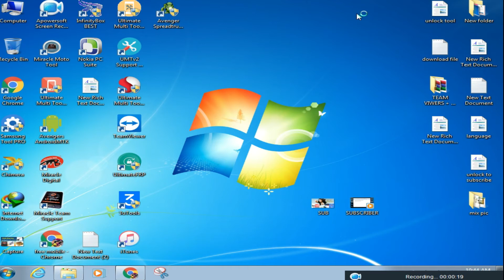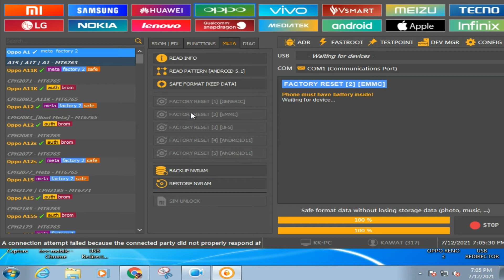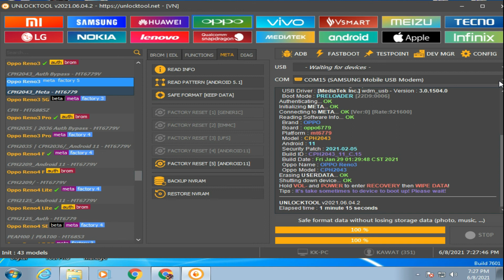OPPO A1 READ PATTERN || OPPO A1 UNLOCK FRP || OPPO A1 RESET CODE || IMEI REPAIR OPPO A1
UNLOCK TOOL IS THE BEST TOOL FOR UNLOCKING A LOT OF BRANDS OF MOBILE  LIKE OPPO, VIVO, HUAWEI, LENOVO, SAMSUNG, AND OTHER FAMOUS BRANDS. JUST ONE CLICK READ PATTERN, RESET USER CODE, READ PATTERN, UNLOCK FRP, IN VARIOUS MESHED LIKE IN META MODE, EDL MODE, AND ADB MODE.
FREE MOBILE SOFTWARE COURSE & LATEST CRACKS.

IT'S POSSIBLE YOU CAN FORMAT AND RESTORE YOUR MOBILE PHONE DEVICES WITH YOURSELF IN ANOTHER MANNER LIKE HARD RESET WITH BUTTONS, OR YOU KNOW YOUR DEVICE SECURITY LIKE PASSWORD OR GMAIL ACCOUNT IS REMEMBERED FOR SECURITY REASONS. IF YOU ARE FORGET PASSWORD OR GMAIL OR OTHER SECURITY OPTIONS YOU CAN HELP THE MARKET TECHNICIANS FOR BETTER HELP, OR USE OTHER DEVICES LIKE Z3X, OCTOPUS, CHIMERA TOOL, UMT PRO  THAT ARE UPDATED YOUR MOBILE PHONE DEVICE IN HIS SOFTWARE FOR LIKE  UNLOCK USER CODE, READ PATTERN, REMOVE GOOGLE ACCOUNT, UNLOCK FRP, UPDATE FIRMWARE, CHANGE OR REPAIR IMEI AND NETWORK UNLOCK.
FREE MOBILE SOFTWARE COURSE AUTHOR SPEECH

HERE I PROVIDE THE BEST QUALITY VIDEOS TUTORIAL FOR FREE MOBILE SOFTWARE COURSE, ALL MOBILE PHONE DEMO VIDEOS ABOUT BEST REPAIR SOLUTIONS, ALL SOFTWARE DONGLES, AND DEVICES THAT ARE USED FOR MOBILE PHONE REPAIR RESET USER CODE, UNLOCK FRP, REMOVE GOOGLE ACCOUNT, UPDATES MOBILE FIRMWARE, LATEST MOBILE INTRODUCTION AND SPECIFICATIONS AND CHANGE OR REPAIR IMEI OF MOBILE, INVALID SIM SOLUTIONS AND MANY OTHER VIDEOS LESSON, TUTORIAL THAT PROVIDE YOUR HELP FOR REPAIR YOUR MOBILE AT HOME WITHOUT ANY COST AND ANY TECHNICIANS HELP WITHOUT WASTAGE OF MONEY AND TIME.

OPPO A1 READ PATTERN,
# OPPO A1 UNLOCK FRP,
OPPO A1 RESET CODE,
IMEI REPAIR OPPO A1,
OPPO A1 पैटर्न पढ़ें,
# ओप्पो A1 अनलॉक FRP ,
OPPO A1 रीसेट कोड,
IMEI मरम्मत विपक्ष A1,
oppo a1 paitarn padhen,
# oppo a1 analog frp,
oppo a1 preset kod,
imaii marammat vipaksh a1,
OPPO A1 阅读模式，
OPPO A1解锁玻璃钢，
OPPO A1 重置代码，
IMEI 维修 OPPO A1，
OPPO A1 LEER PATRÓN,
# OPPO A1 DESBLOQUEO FRP,
# CÓDIGO DE RESTABLECIMIENTO OPPO A1,
# REPARACIÓN DE IMEI OPPO A1,
OPPO A1 LIRE LE MOTIF,
# OPPO A1 DÉVERROUILLER FRP,
OPPO A1 REINITIALISER LE CODE,
IMEI RÉPARATION OPPO A1,
# OPPO A1 namat alqira'at ,
# OPPO A1 'iieadat they alarms ,

SMART KEY TOOL WITHOUT KEY AND DONGLE 200% WORKING